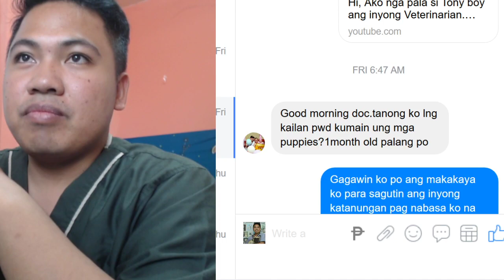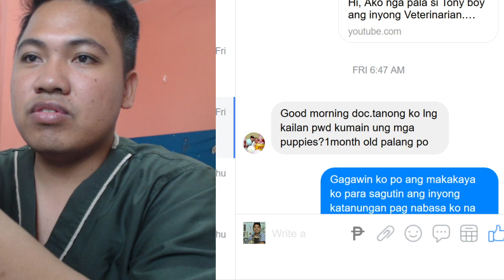Pagpapakain sa mga tuta, pagwawalay sa nanay